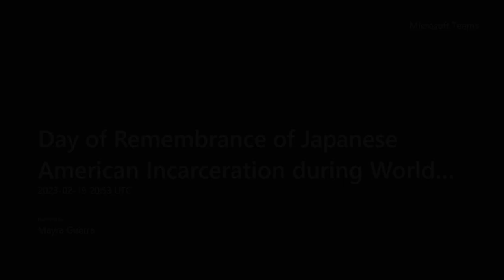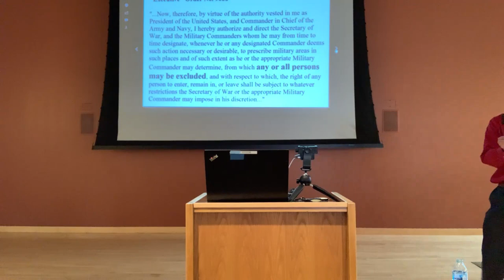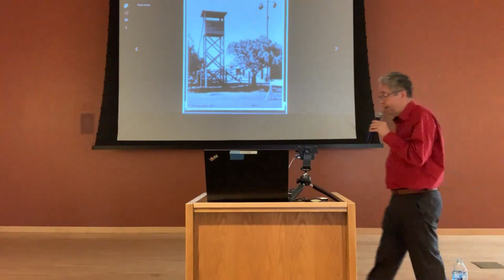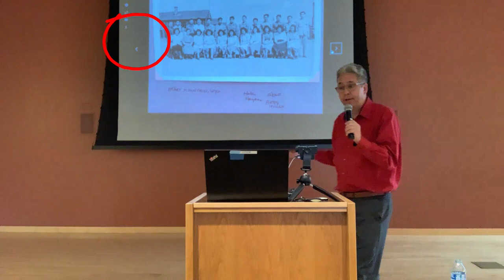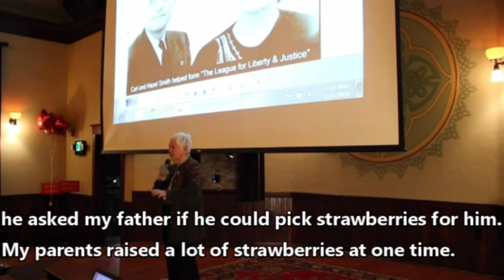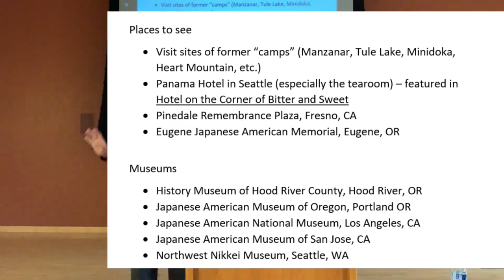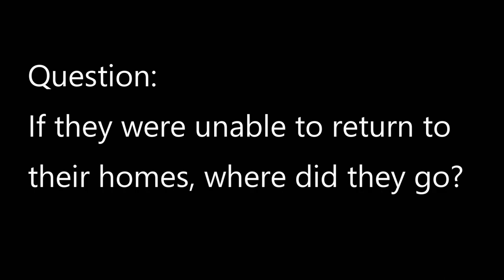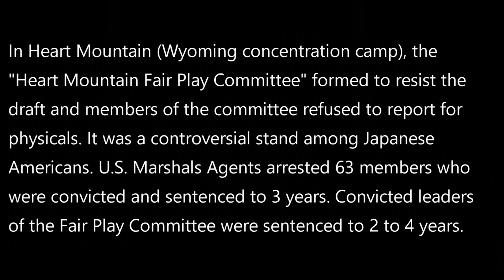Day of Remembrance Talk Q&A 2 19 2023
Day of Remembrance Talk
Date: February 19, 2023, 1pm
Location: Tigard Public Library
Speaker: Toby Asai Loftus
Recorded by Mayra Guerra

0:03 Introductions
2:13 Introducing my family
4:14 Grandparents arrive in America
6:26 Half and Tot join the U.S. Armed Forces
9:15 What happened on December 7, 1941
11:19 EO 9066
14:27 Exclusion Zone
15:06 Posters, "non-alien"
16:30 Euphemisms
22:07 The "Evacuation"
25:19 The "Assembly Centers"
28:01 Mom's memory of Pinedale Assembly Center
29:25 Tule Lake, CA; life in "camp"
32:49 Mom's memory of the firebreaks
34:05 Victory Gardens
34:54 Loyalty Questionnaire
38:05 Tule Lake becomes a Segregation Center
39:25 Transfer to Heart Mountain, WY
40:02 Mom's experience in camp
41:41 Camp experience for the elders
42:21 Unwelcome home
45:17 Released from camp
45:55 First family home used as propaganda
48:40 The Honor Roll / "Hood River Incident"
51:45 Precious allies
54:15 Repairing the magneto
56:55 Mom and Mrs. Bettsworth
59:31 Social Isolation
1:02:04 Changing her name
1:02:52 Commission on Wartime Relocation and Internment of Civilians (CWRIC)
1:04:08 Drawing parallels with the present-day
1:05:36 Online Resources to learn more
1:06:38 Recommended books
1:08:47 Places to see
1:10:10 How to be an ally; a call to action
1:12:09 Toby's Closing Statements
1:13:47 Mom's closing statement
1:15:12 Q&A
1:15:17 Was EO 9066 used against other groups after WWII?
1:18:07 Panama Hotel in Seattle
1:19:08 Which directions were the guns pointed in camp?
1:19:23 In time of war, do you think racial profiling can be justified?
1:21:01 After release, were Japanese Americans allowed to their homes?
1:22:57 If they were unable to return to their homes, where did they go?
1:24:51 What happened in Hawaii?
1:26:33 Did the church ever apologize to mom?
1:28:32 How did your four uncles who served in the armed forces do?
1:30:21 Did all the barracks get torn down, or are some still standing?
1:31:14 What portion of Wyoming's population is Japanese Americans?
1:31:49 Did anyone challenge the constitutionality of incarceration?
1:33:53 Were there protests and uprisings against incarceration?
1:35:57 Renunciation